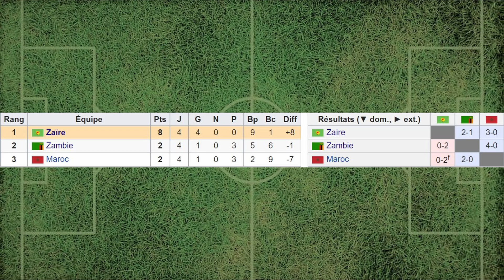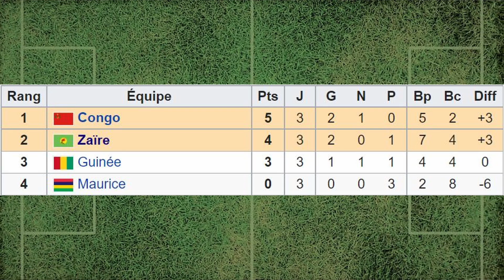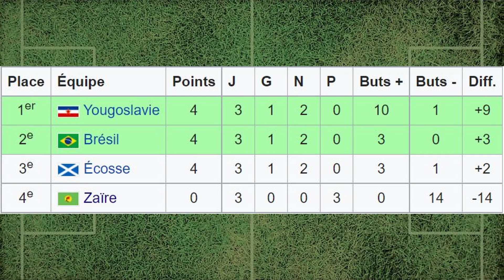CAN 1974 - La FOLLE ANNEE du ZAÏRE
Sommaire
0:27 - Contexte
1:53 - Phase de groupes
2:26 - Phase finale
3:55 - Anecdotes sur la CAN 1974
4:32 - Le Zaïre à la CdM 1974
6:00 - L'après CdM 1974

Nouvelle vidéo d'histoire sur la CAN. Dans une mini-série, je vais vous raconter l'histoire de certains exploits lors de la CAN. On commence avec le parcours du Zaïre, vainqueur surprise de la CAN 1974 et qui fera également la Coupe du monde 1974 !

C'est le moment de TOUT savoir sur cette épopée, dans cette vidéo condensée de 8 minutes ;)

Si la vidéo vous plaît, hésitez pas à la liker, la commenter et la partager !